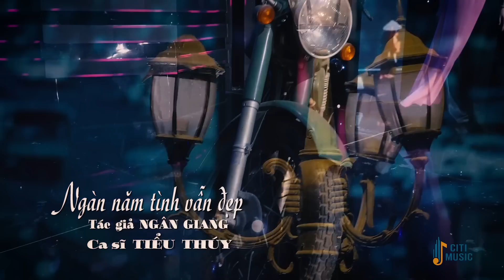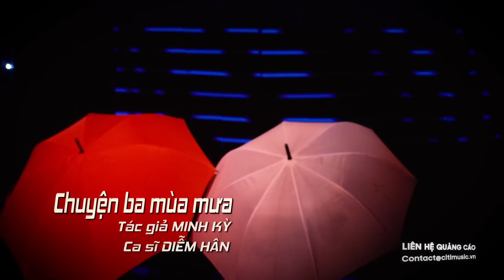Lk Bolero Hàng Triệu Con Tim Tay Chảy Khi Nghe - Tuyển Tập Gồm Những Ca Khúc Nhạc Vàng Hay Nhất 2023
1. Sầu lẻ bóng - Mai Đình
2. Nhật ký đời tôi - Quỳnh Như
3. Ngàn năm tình vẫn đẹp - Tiểu Thúy
4. Hỏi anh hỏi em - Hoàng Thuận ft Ý Linh
5. Tiền là cát bụi - Hoàng Tuấn
6. Chuyện ba mùa mưa - Diễm Hân
7. Người đi ngoài phố - Trương Như Ý
8. Nữa đêm ngoài phố - Thúy Hằng
9. Chuyện đời tôi - Cẩm Loan
10. Những đồi hoa sim - Tuấn Dũng Bolero
11. Trả lại em - Tiết Duy Hòa
12. Trộm nhìn nhau - Mộc Thanh
13. Liên khúc Lan và Điệp 1 2 3 - Phạm Quỳnh Như
14. Đa tạ - Quỳnh Như
15. Lá thư đô thị - Quách Tuấn Du ft Tuấn Dũng Bolero